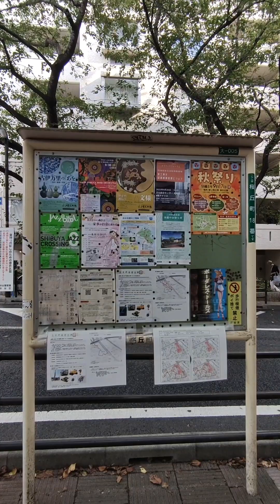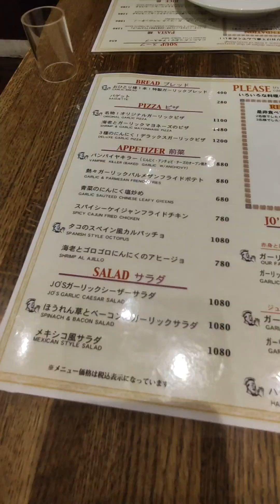MINI VLOG 29 : YOKOHAMA x SHIBUYA